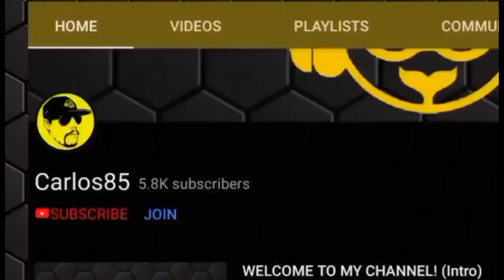600+ Rubies! | PIPE PULLS with my GOLDPASS ACCOUNT on WEEK 1 AND 2 BANNER | MARIO KART TOUR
You will find tons of videos around Mario Kart Tour here! I am a competitive player and own a P2W (5x All Cup Ranking winner), a F2P account since September 2020 and a Goldpass account (since day 1).

My focus are highscore videos, but also "how to nonstop", pipe pulls and tipps for ranked cups!